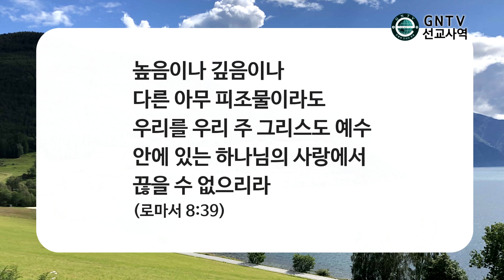GNTV 제이콥 - 해외선교 : 구원과 선교 소명간증